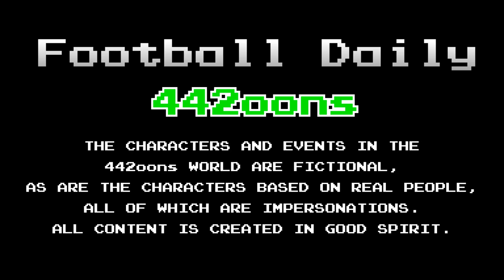Footballers vs Zombies - 2015! HALLOWEEN SPECIAL! (Messi, Muller, Rooney, Zlatan, Vidal!)